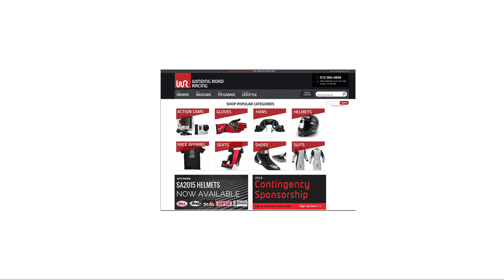2019 Toyota 4Runner TRD Pro - POV Test Drive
MSRP: From $46,615
MPG: 17 city / 20 highway
Towing capacity: 5,000 lbs
Horsepower: 270 hp
Wheel size: 17″ diameter, 7″ width
Curb weight: 4,750 lbs

Right now we're offering our viewers $100 off a purchase of $500 or more at the Winding Road Racing Store.